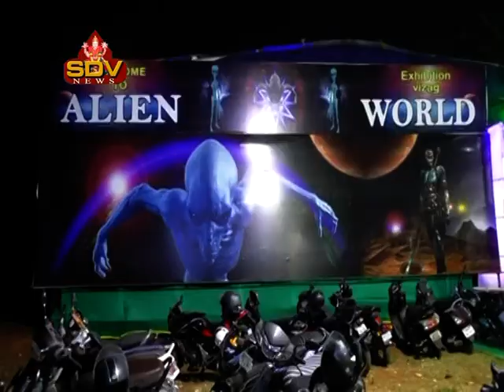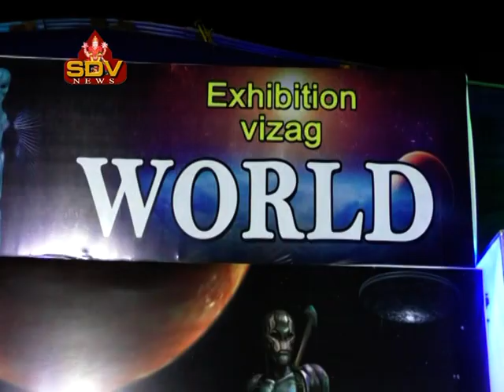ALIANCE WORLD EXHIBITION